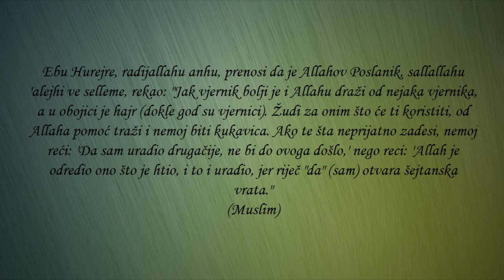Ne zamaraj se onim što je moglo biti ┇ UmmetMedia ┇